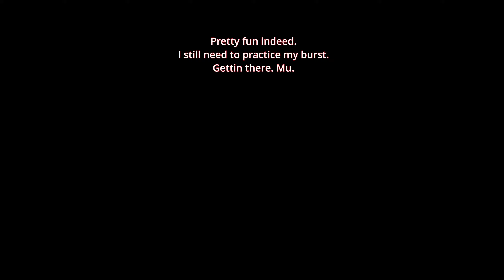GW2 │ WvW - Trying/ Learning RENEGADE For Fun ( Part 3 ).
I need to practice my burst as I keep messing it up lol
But that's normal since I am still learning everything. I find it very fun
actually but I can tell where the issue is if you don't manage your energy or switching properly. Very interesting.